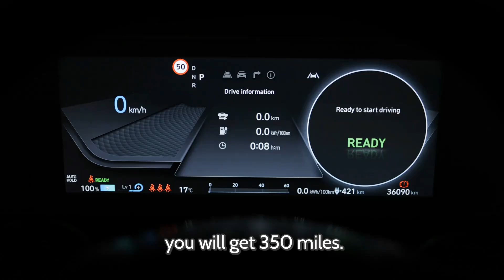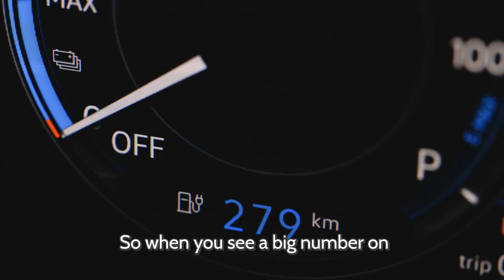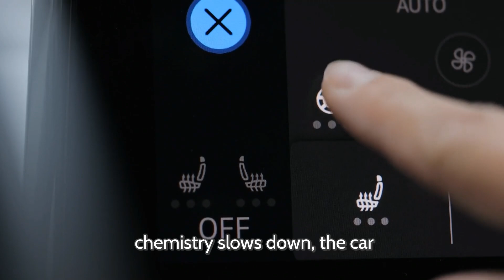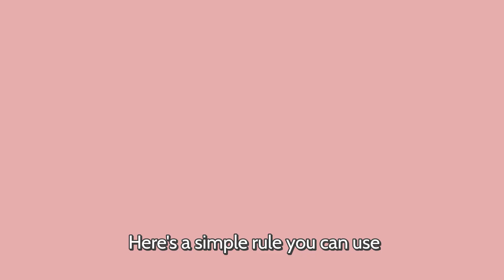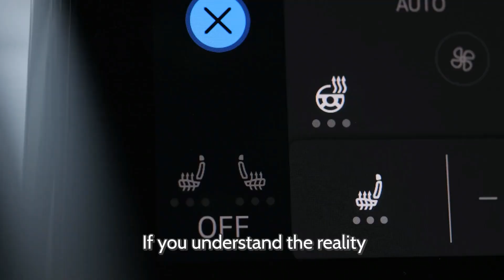The Truth About Electric Car Range (Don't Be Fooled)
Thinking about buying an electric car? You’ve seen the ads promising "up to 400 miles of range," but how far can electric cars actually go in the real world? In this video, we break down The Great EV Range Race and expose the truth behind the marketing numbers.

We cover why EV range drops so fast on the highway, the massive impact of cold weather on battery life, and the surprising difference between city and highway efficiency compared to gas cars. By the end of this video, you’ll have a simple formula to calculate the "real" range of any EV before you buy.

In this video, we discuss:

The truth behind "Up To" range estimates.

Why highway driving kills EV battery life.

How cold weather affects electric cars.

A simple math rule to predict your actual range.

0:00 - Expectations vs. Reality
0:47 - The Truth Behind "Up To" Range
1:36 - City vs. Highway: The EV Plot Twist
2:25 - How Temperature Kills Battery Life
3:08 - Driving Habits: Trading Range for Fun
3:45 - The Formula: Calculating "Real" EV Range
4:25 - How to Compare EV Specs Smartly
4:45 - Conclusion & Question for You